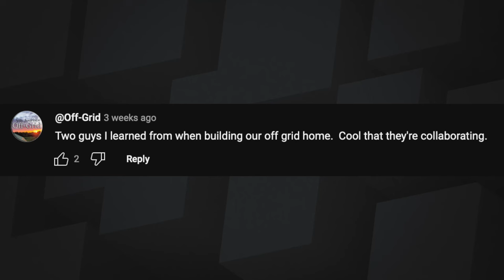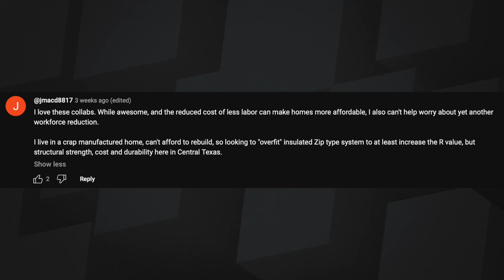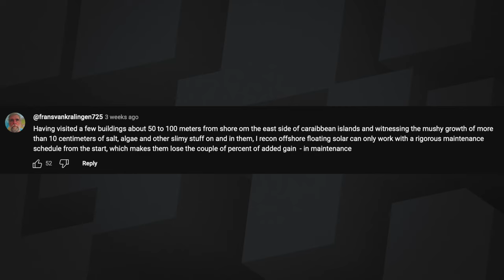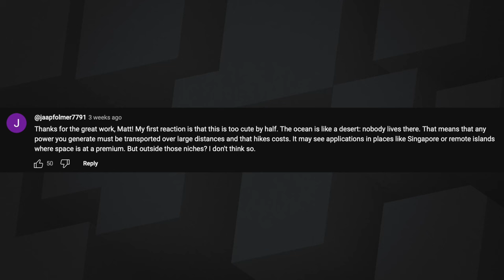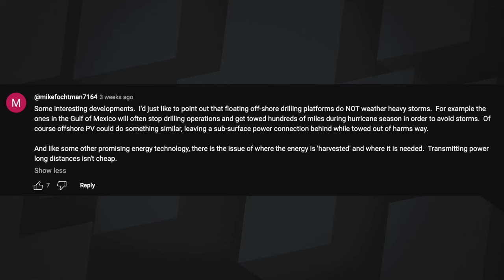195: Offshore Solar - Does This Idea Hold Water?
Matt and Sean talk about floating solar panels on the ocean, capturing carbon in concrete, and more from the mailbag.

Watch the Undecided with Matt Ferrell episode, How Offshore Solar Could be the Future of Energy

00:00 - Intro & Feedback
15:07 - Offshore Solar Discussion